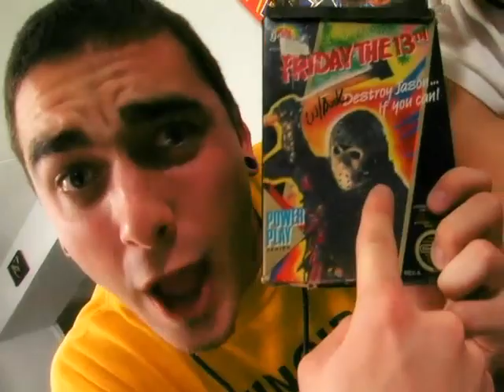Awesome Video Games - Episode 5 - Friday the 13th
Ace and Chet go head to head with the 'Sultan of Slash' in the Nintendo classic: Friday the 13th, but TERROR  is the only game they'll be playing.